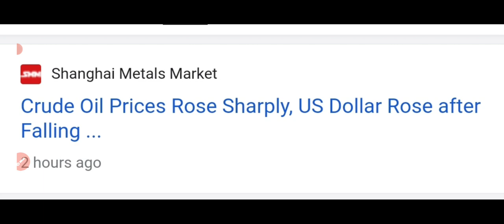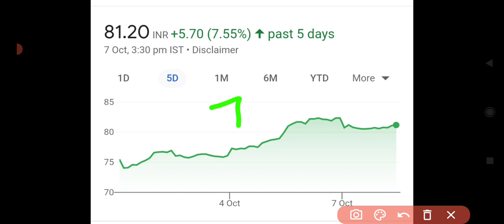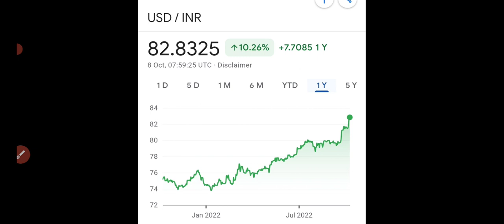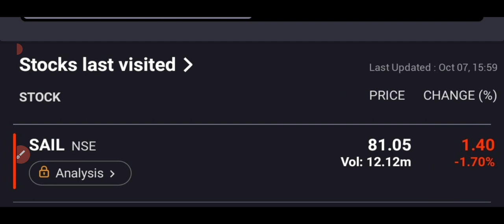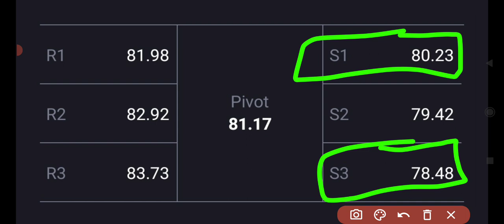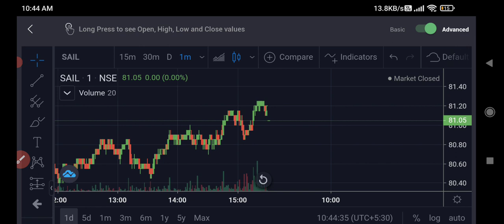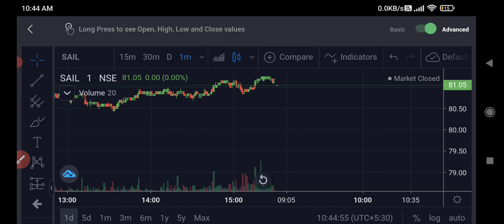sail share latest news🤑Sail share news today🤑Sail share price😍sail share Targets|Sail stock🔻2%😔BUY?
sail share up 5%
Topics covered
BIG Breaking News
China on metal peices hike
iron ore prices hiked
again metal will show rally
sail share blasted today
sail share up 4%
ALL METAL STOCKS BLAST TODAY
SAIL TOP VOLUME GAINER
SAIL SHARE 4%UP
SAIL STOCK ANALYSIS
100₹ SOON
Sail share blast
100 soon
sail share top volume
sail share news
sail share🤑
Sail stock 🔻 2%
2100 tonnes supply to armed forces😍😍
Sail dividend 2022
Sail 2.25RS dividend
Q1 News
sail Q1 results
sail results
China 75billion dollar fund
big breaking news on sail
अब भगेगा sail
sail share up 6%🤑🤑
BIG NEWS ON SAIL
80000 toones of steel supplied by sail to mumbai railway corridor project
Goverment on custom duty in steel products sail share~Sail share news~Sail share price
sail share analysis~Sail stock target~Sail share news today
Topic covered in this video are
sail share
 why sail share falling
 sail stock
 sail share for long term
 sail, sail stock target 2022
 sail share latest news today
sail sell or hold

sail share latest news, sail share news, sail share price, sail share, sail share analysis, sail share news today, sail share target,